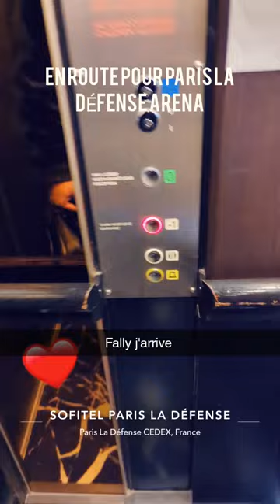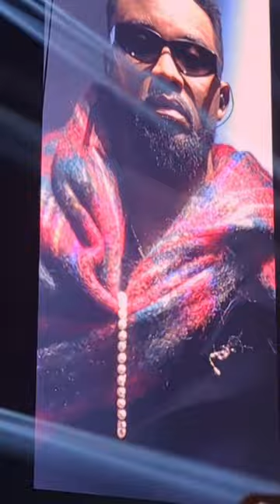vlog FALLY IPUPA PARIS LA DÉFENSE ARENA 2023 ( 1 PARTIE )